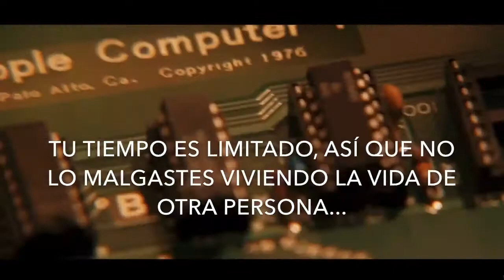Video Motivación Frases de Éxito de Steve Jobs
Video Motivacional de Steve Jobs, las mejores frases para emprendedores y personas que no quieren darse por vencidos  y buscan palabras de fuerza y esperanza.